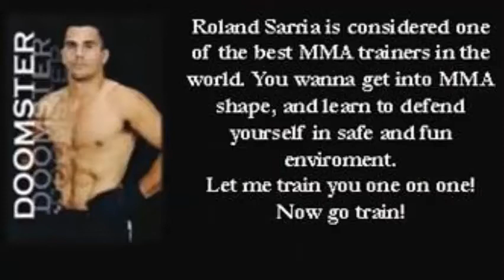UCFC 12-7-12 Fight 13